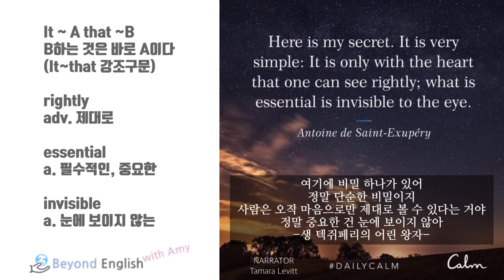#48 Mindfulness English: Secret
✅마음챙김 영어 한 문장 4번 반복합니다.

Here is my secret. It is very simple:
It is only with the heart that one can see rightly; what is essential is invisible to the eye.

여기에 비밀 하나가 있어
정말 단순한 비밀이지
사람은 오직 마음으로만 제대로 볼 수 있다는 거야
정말 중요한 건 눈에 보이지 않아.
-앙투안 드 생 텍쥐페리의 어린 왕자-

🌱눈에 보이는 게 다가 아니기에 그 이면을 볼 수 있는 마음이 크기 바랍니다. -에이미-🌱

🕓저는 5am 미라클 모닝을 해요.
🙏🏻기상 후 처음 하는 일은 아침 명상이에요.
📈외국어 공부는 숨 쉬듯 잔잔잔 꾸준하게 해요!
🌏마음챙김 영어 한 문장 365 Self Challenge 합니다.
💖여러분의 응원이 큰 힘이 됩니다.
📝댓글에 마음챙김 영어 한 문장 "필사" 해 보세요.